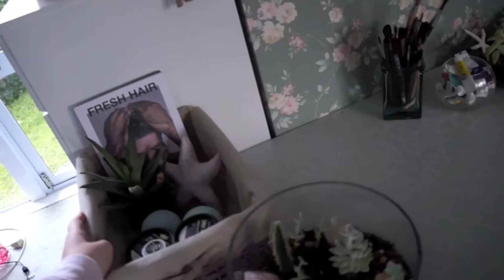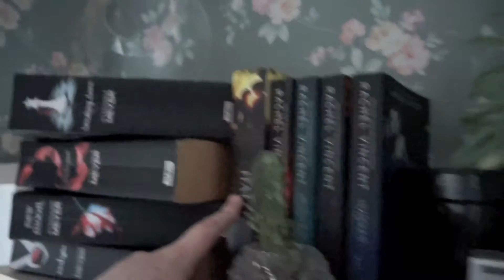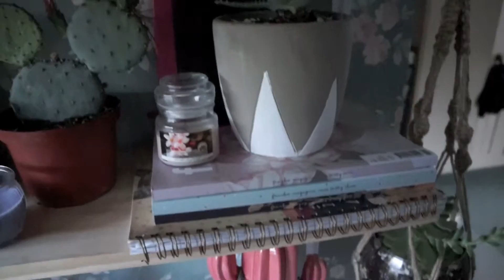Vlogmas Day 6